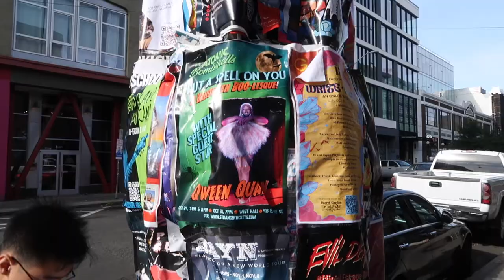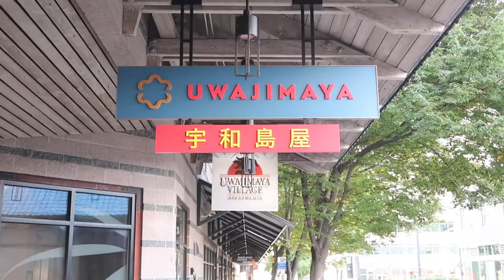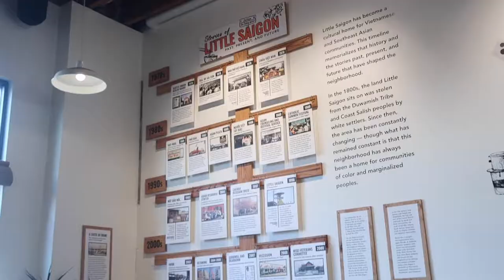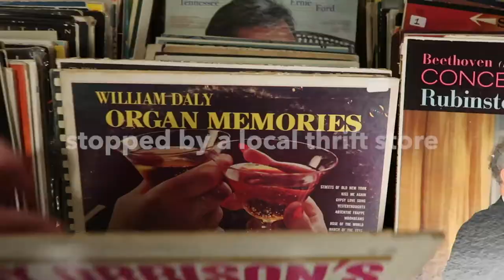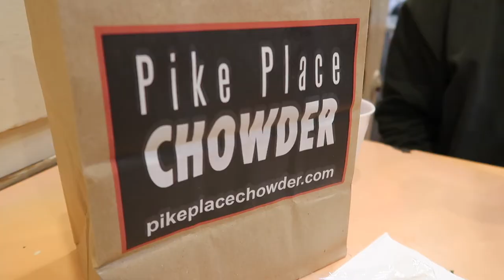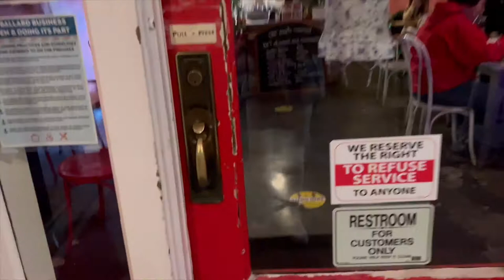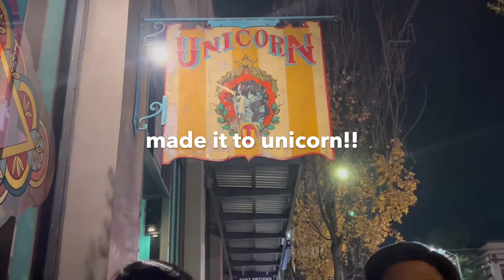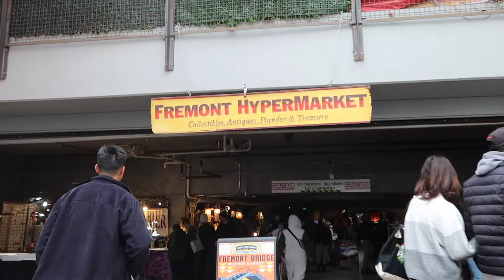A WEEKEND IN SEATTLE, WA VLOG | solo trip, pike place, cap hill, ballard, seattle food & more!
Last month I traveled to Seattle, Washington on a solo trip during Halloween weekend where I met up with a friend from college and stayed at his place in Ballard. We spent the weekend exploring downtown Seattle (Capitol Hill, Fremont, Pike Place, International District, and more). We went to a ton of yummy food spots and fun bars including:

- Seattle Fish Guys
- Chengdu Memory
- Pike Place Chowder House
- Sen Noodle bar
- Unicorn
- Rhein Haus

If you want a glimpse of what Seattle is like for a Bay Area girl like me I think this vlog is a good start :-)

Enjoy the vlog of me exploring Seattle!!!